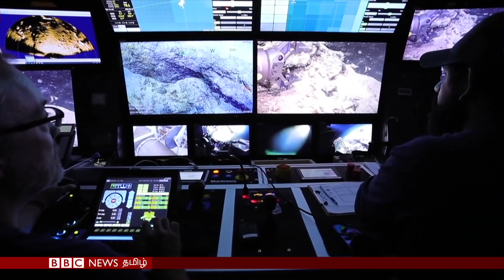பிபிசி தமிழ் தொலைக்காட்சி செய்தியறிக்கை | BBC Tamil TV News 21/10/2020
கொரோனா வைரஸை கட்டுப்படுத்திய சீனா - விரைவாக பொருளாதாரம் மீட்சியடைந்த நிலையில் அமெரிக்காவிடம் இருந்து சீனா எதிர்பார்ப்பது என்ன என்பதை விவரிக்கும் செய்தித் தொகுப்பு